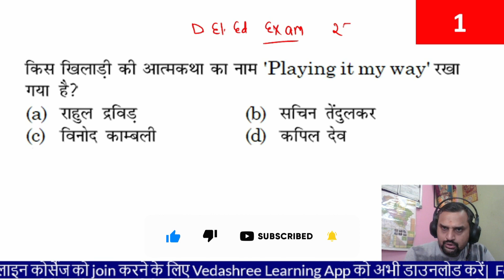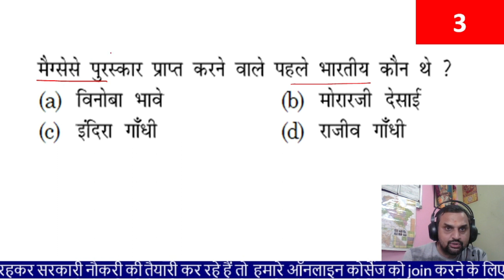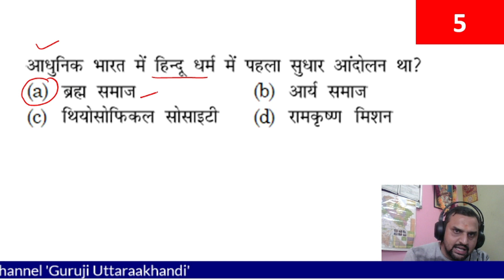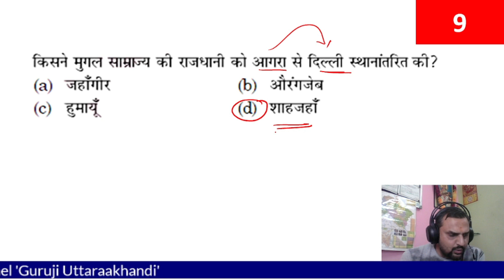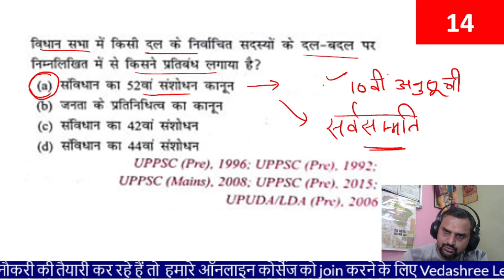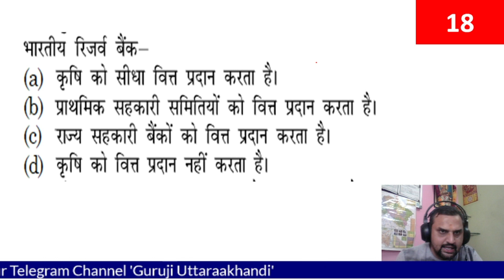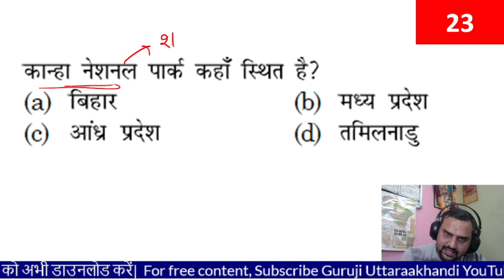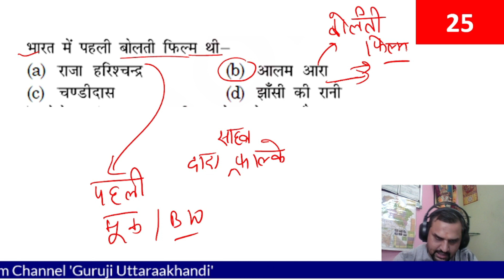D El Ed History MCQ | Uttarakhand D El Ed Entrance exam 2022 | GK MCQ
Uttarakhand D El Ed Entrance exam 2022 | D El Ed History MCQ | GK MCQ | History

This course will help you in Uttarakhand D El Ed Entrance Exam 2022.
The course is available in Vedashree Learning App.

Uttarakhand D El Ed Entrance Exam 2022